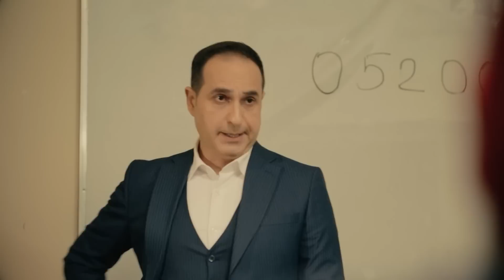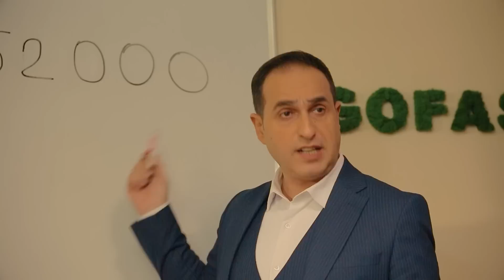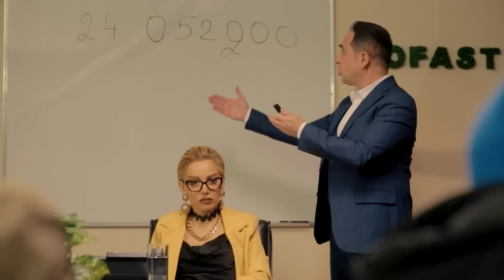±23 Episode 6 Սերիա